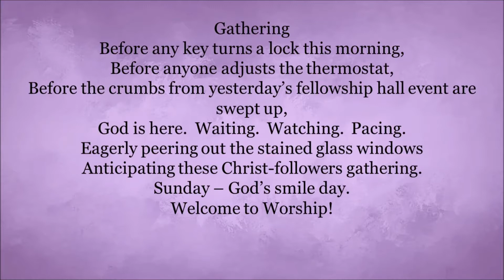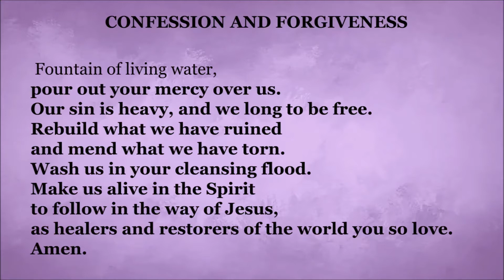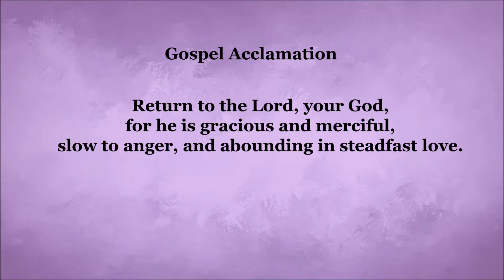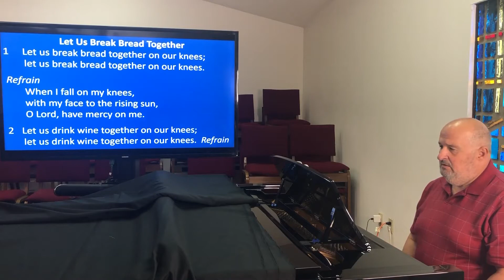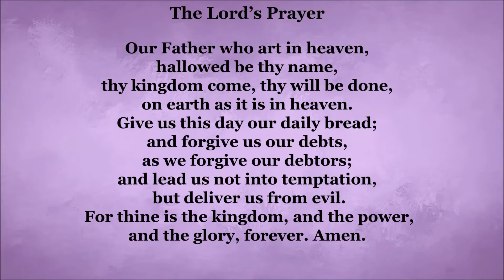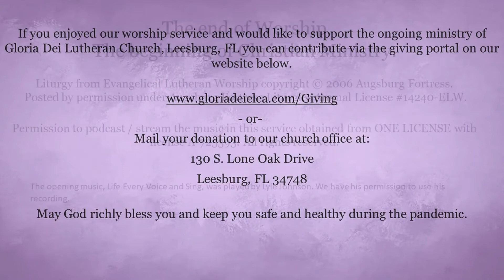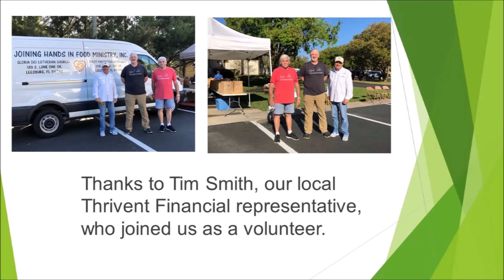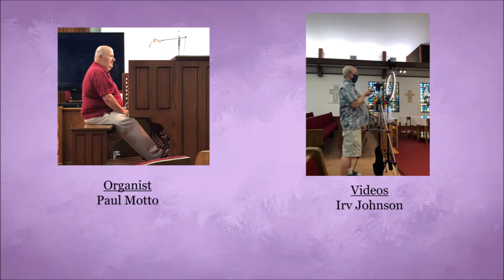3/21/2021 | Fifth Sunday in Lent | Gloria Dei Lutheran, Leesburg, FL | Interim Pastor Jim Young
God promises Jeremiah that a “new covenant” will be made in the future: a covenant that will allow all the people to know God by heart. The church sees this promise fulfilled in Christ, who draws all people to himself when he is lifted up on the cross. Our baptismal covenant draws us to God’s heart through Christ and draws God’s love and truth into our hearts. We join together in worship, sharing in word, song, and meal, and leave strengthened to share God’s love with all the world.

Some opening music and music for communion and Joining Hands are used a site of public domain music for churches.

The opening music, Lift Every Voice and Sing, and the music for the Joining Hands video, Lift High the Cross, was played by Lyle Johnson. We have his permission to use his recordings.